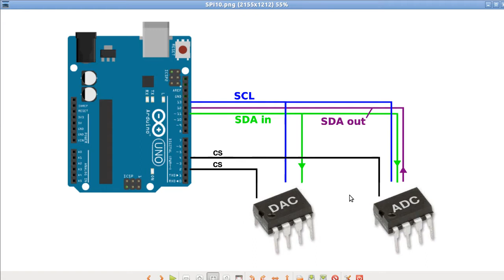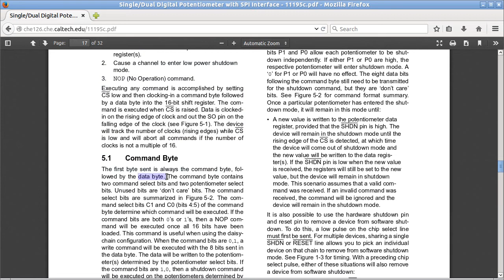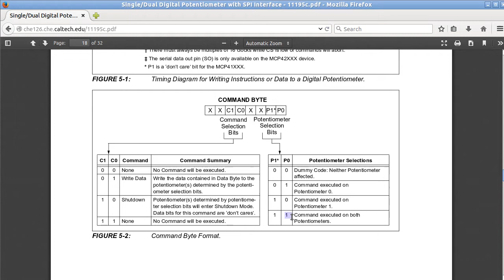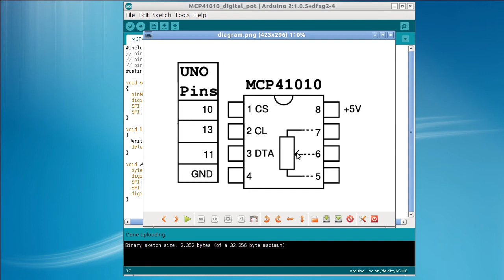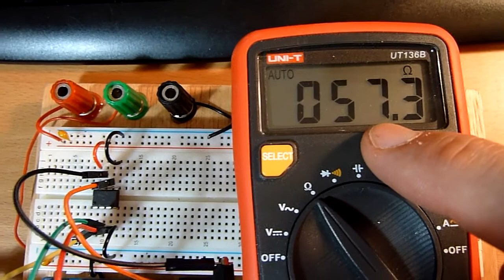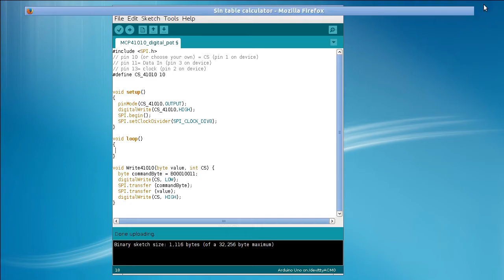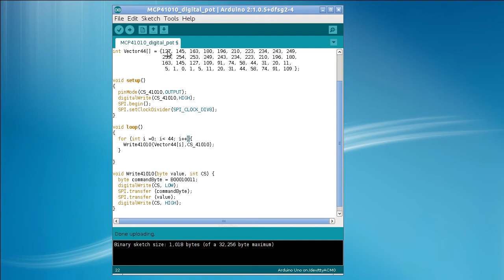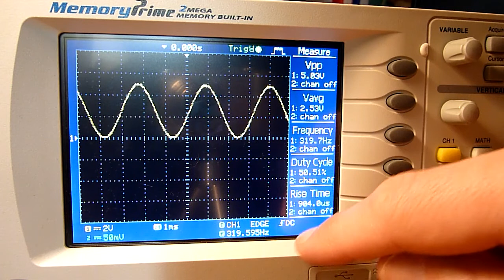Digitale potmeter MCP41010 (zonder extra library)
Ik sluit een 10k digitale potmeter aan op Arduino via de SPI bus